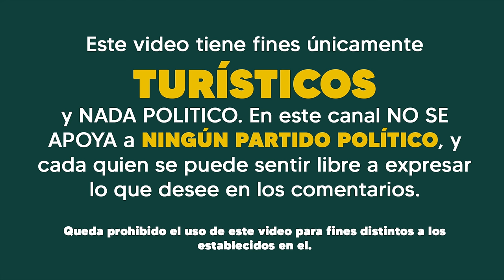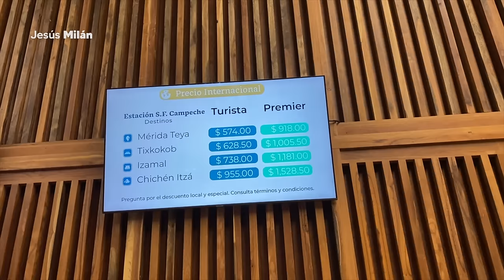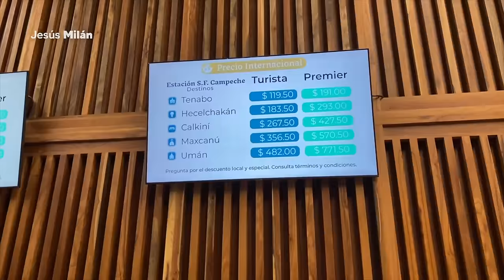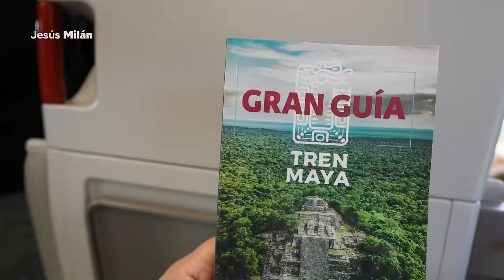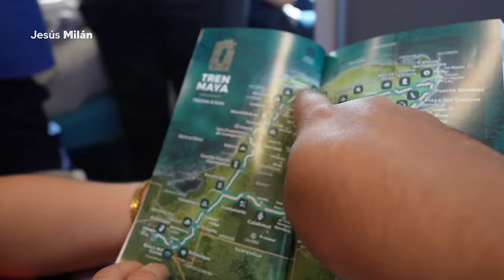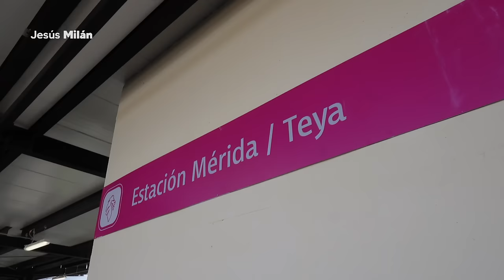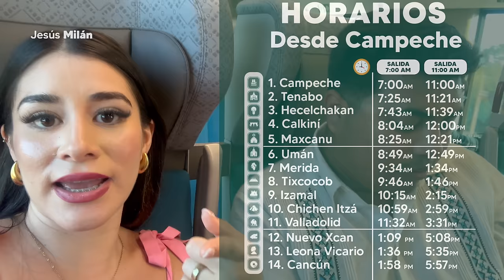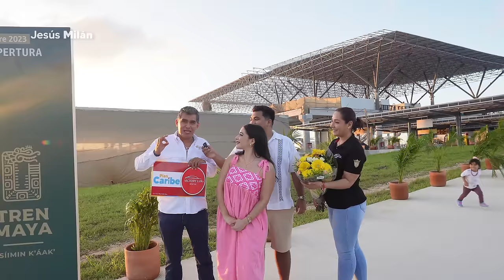NO viajes al TREN MAYA sin SABER ESTO! 😱 LA VERDAD! ✅ Lo que NADIE te DICE (Lo BUENO & lo MALO) 🚆 4K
Conoce la GUIA MÁS COMPLETA del TREN MAYA. El nuevo medio de transporte en Cancún, Yucatán y Campeche. Descubriremos sus vagones, que tan como son sus asientos, los baños, que tan rápido va, y como están las 14 estaciones. Fuimos los primeros turistas mexicanos en subirnos al tren maya en su viaje de inauguración.

🏝 Plan Caribe es una agencia de tours, viajes y experiencias 100% REAL y CONFIABLE con años de experiencia, operada por locales y apoyando la economía local, con gente que vive en este destino, donde su principal objetivo es ayudar a los viajeros y turistas. SEGURA, AVALADA y REGISTRADA ante la Secretaria de Turismo Federal.🌎  No importa que vivas en cualquier parte del mundo o México Plan Caribe puede ayudarte con tus vacaciones en Cancún, Riviera Maya y el Caribe Mexicano. TOURS, HOTEL, TRASLADOS HOSPEDAJE, EXPERIENCIAS Y MÁS.

En este video verás:
00:00 Intro del Tren Maya
01:10 Estación de Campeche Tren Maya
04:54 Abordaje al Tren Maya
06:14 Salida del Tren Maya de Campeche
07:14 ¿Se siente el movimiento del Tren Maya?
05:55 Clase Premier Tren Maya
09:04 ¿Cuánto cuesta viajar en el Tren Maya y donde comprar boletos?
09:55 Yulay en el Tren Maya
10:08 ¿Puedo bajarme en una estación y subir después?
10:41 Equipaje en el Tren Maya
11:15 Servicio de alimentos y cafetería en Tren Maya
12:04 Alimentos en el Tren Maya
13:03 Viaja como Local en el Tren Maya
13:59 Problemas en la Cafetería del Tren Maya
14:51 Tren Maya ¿Es PetFriendly?
15:21 Clase Turista Tren Maya
16:51 Velocidad del Tren Maya 120km/hr
17:31 ¿Es Ruidoso el Tren Maya?
17:47 ¿Es cómodo el Tren Maya?
18:37 Wifi en el Tren Maya
19:44 Servicio de Catering en Tren Maya Premier
19:57 ¿Que estaciones están disponibles?
20:38 Baños del Tren Maya
21:28 Gran Guia del Tren Maya
22:02 Ropa Típica en el Tren Maya
22:49 Llegada a Estación de Mérida Tren Maya
22:36 Retraso por vías del Tren y salidas de Cancún
24:04 Opinión Personal del Tren Maya
24:53 Estación Mérida Teya Tren Maya
26:26 Momentos de Tensión en el Tren Maya
26:51 Tren Maya detenido en Mérida
27:19 Opiniones de viajeros en el Tren Maya
28:51 Estación del Tren Maya Parada breve
28:39 Retrasos en el Tren Maya
31:45 Parada en estación de Leona Vicario Tren Maya
32:24 Ambiente en los coches del tren
32:53 Estación de Cancún Tren Maya
33:35 ¿Vale la pena subirse al Tren Maya?
34:06 Estación de Cancún Inconclusa
34:17 ¿Cómo moverse de la estación al centro de Cancún?
34:48 Despedida desde estación de Cancún en Tren Maya
35:36 Final del video